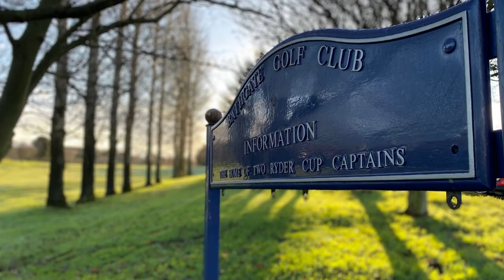Bathgate Golf Club 2021 Preview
It's been a frustrating few weeks with lockdown and now the snow, but we're nearly at the end of January, the days are getting longer and the golf season is not too far round the corner.

Here's a wee reminder of what we've all got to look forward too ...

(Roll on the golf season!)